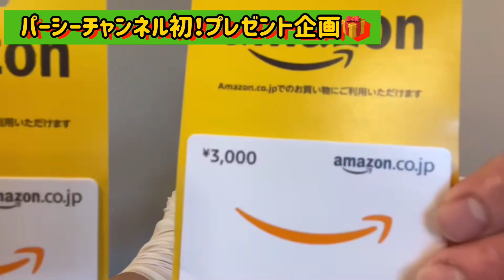初！プレゼント企画！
ど〜もーパーシーチャンネルでーす！
今日は、初！プレゼント企画でーす！
日頃の感謝と初の収益をみなさまにも還元させていただきまーす！

ープレゼントはAmazonカード3000円分×2枚ー

1枚目の抽選の条件は
2、いままでのパーシーチャンネルのストーリーなど面白かった回、こんなことこれからやって欲しいことなど自由に書いてください、ほしてカードが当たったらなにに使いたいのかもコメント欄に書いてください！
2枚目の抽選の条件は
トランプのマークと数字、好きな組み合わせを一つコメント欄に記入してください
例ハートの4  .ダイヤの12など　複数はダメです
コメントを送る前に先にコメント欄をチェックして同じマークと数字がもう書き込まれてないかもチェックしてから記入してくださいね〜
同じのが二つあった場合は先に書いてあるものを優先させてもらいます。

今月2/28までに記入されたものまでが対象となります。
その後コメント欄にあるトランプのカードを束にしてシャッフルし、無作為に一枚えらびますのでだれのがあたるかはわかりません！

そして、一枚目当たった方にはすいませんが、2枚目の抽選には外れていただきます！

どしどしご応募くださいね〜！

それではごらんください〜どぉ〜ぞー！

ーTwitterのアカウントー
もしかしたら見れないかも？？w